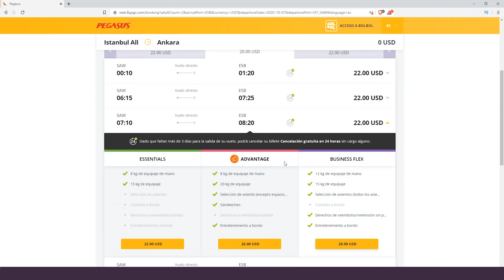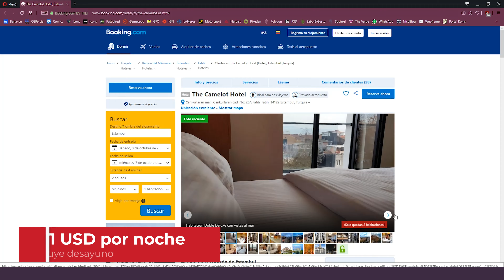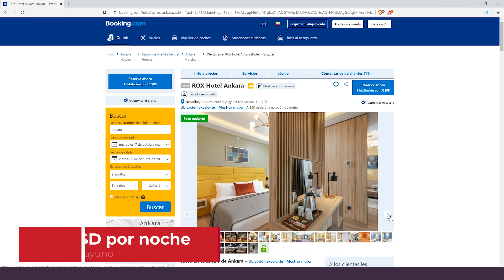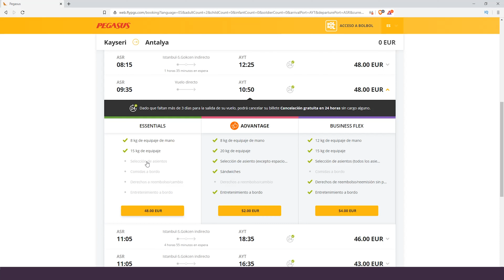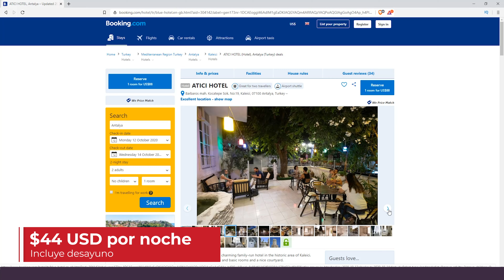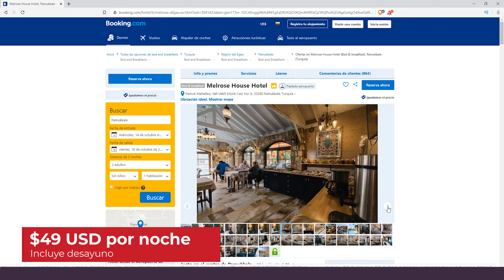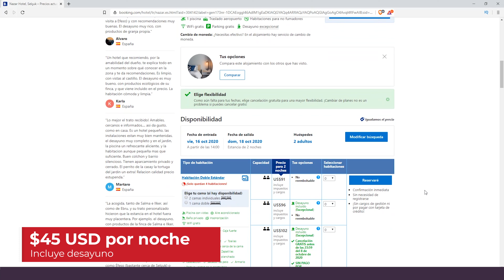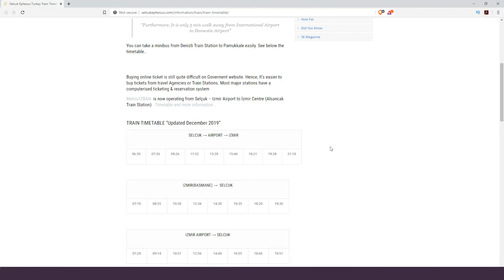Ruta por TURQUÍA (Itinerario de 15 días por cuenta propia)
Hoy les enseñaremos cómo pueden planear una ruta por Turquía de 15 días, armando el itinerario por cuenta propia.

La idea de este video es buscar los tiquetes aéreos con ustedes, buscar los pasajes de buses y trenes, y escoger las opciones de alojamiento que se ajusten a nuestro presupuesto. También les diremos cuántos días deben estar en cada ciudad de Turquía y les diremos cuáles son los imperdibles en cada una de ellas

Este itinerario de 15 días abarca las 6 ciudades que son para nosotros las más importantes si planean visitar Turquía. Las ciudades que vamos a visitar son Estambul, Ankara, Göreme en la región de Capadocia, Antalya, Pamukkale y Selçuk (Que es donde se encuentra la antigua ciudad de Éfeso).

Esta ruta por Turquía es ideal para todas las personas que tienen planeado visitar este hermoso país por cuenta propia, así que no duden en compartirlo con las personas interesadas!

LINKS IMPORTANTES

0:00 Explicación sobre esta ruta de 15 días por Turquía
1:41 Itinerario Estambul
2:00 Cómo ir del aeropuerto de Estambul al centro
2:25 Dónde hospedarse en Estambul (Sultanahmet y Taksim)
3:23 Qué hacer en Estambul
4:16 Cómo llegar a Ankara desde Estambul
5:35 Itinerario Ankara
5:50 Dónde hospedarse en Ankara (Kazilai)
6:09 Qué hacer en Ankara
6:29 Cómo ir de Ankara a Capadocia - Cómo ir de Estambul a Capadocia
7:51 Itinerario Ankara
8:20 Dónde hospedarse en Göreme - Capadocia
8:55 Qué hacer en Capadocia
9:50 Cómo llegar a Antalya desde Capadocia
10:35 Itinerario Antalya
11:20 Dónde hospedarse en Antalya (Kaleici)
12:00 Qué hacer en Antalya
13:00 Cómo ir a Pamukkale desde Antalya - Cómo ir a Denizli
14:33 Itinerario Pamukkale
14:45 Dónde hospedarse en Pamukkale
15:13 Cómo visitar los travertinos de Pamukkale y Hierápolis
16:21 Cómo ir a Éfeso desde Pamukkale
17:32 Itinerario Éfeso
17:43 Dónde hospedarse en Éfeso
17:58 Qué hacer en Éfeso y Selçuk
20:03 Cómo ir de Éfeso a al aeropuerto de Izmir